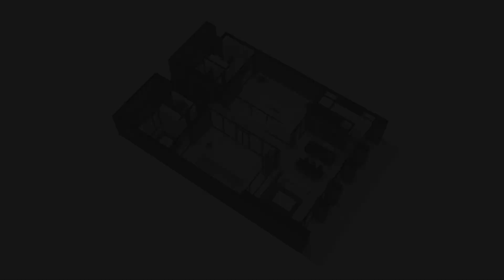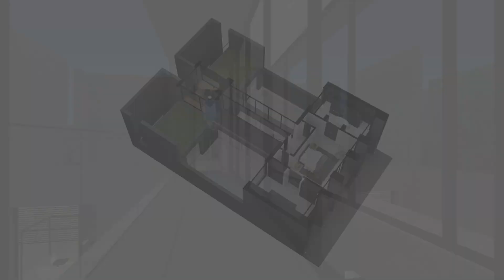dal 안성 Interior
동성개발 dal 안성 Interior